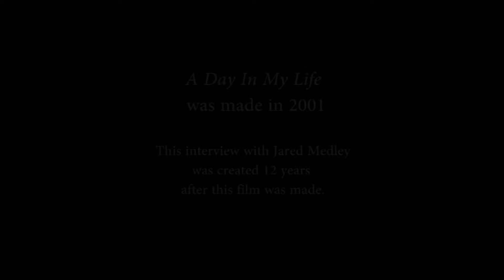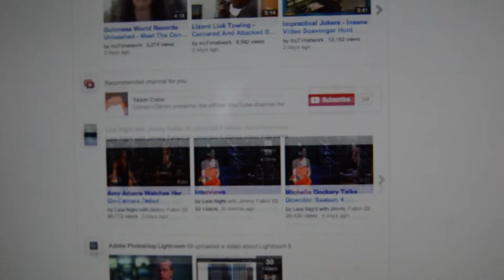A Day in My Life Interview